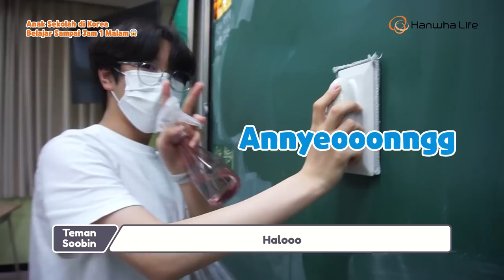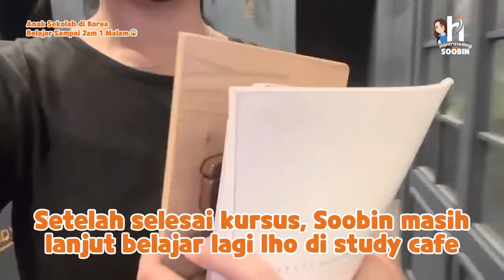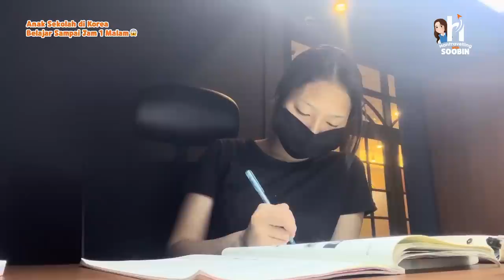[HANTRAVELLING] Pelajar Korea Pulang Sekolah Sampai Jam 1 Malam??? 😱 | Eps 1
Setelah liburan musim panas selesai, akhirnya Soobin kembali ke sekolah nih Hanwha Chingu. Seperti apa ya keseharian Soobin sebagai pelajar di Korea, sampai bikin dia harus pulang ke rumah jam 1 malam?

Bersama Hantravelling With Soobin, Hanwha Chingu akan diajak jalan-jalan ke tempat-tempat menarik yang ada di Korea, yang bisa kalian jadikan referensi kalau nanti kalian berwisata ke Korea.

Terus saksikan episode-episode Hantravelling With Soobin selanjutnya setiap hari Jumat jam 19.00 WIB di Hanwha Chingu YouTube Channel.